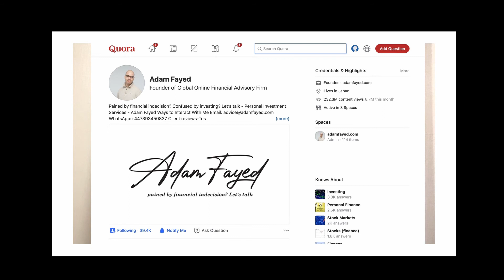Living off dividends in retirement - is it possible in 2021?